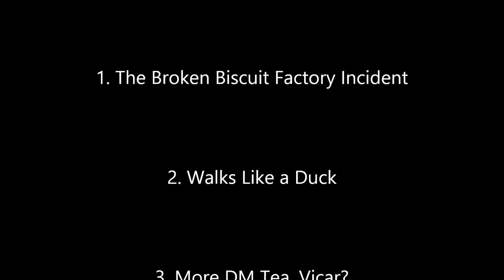Covid-19 Central London Lockdown - DJI Osmo Action Cam & Feiyu WG2 - Sat May3rd 2020: 7.15pm-8pm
Central London at the height of the Covid-19 lockdown. I decided to take my daily slow cycling exercise through central with a DJI  Osmo Action Cam and Feiyutech WG2 gimbal attached to a chestmount.
The quality of the footage is a bit patchy, because it was a bit cloudy at times (and it's been brutally optimised for the web), but you should still get the general sense of tumbleweed desolation.

Route is via : The Mall - Trafalgar Square - The Strand - Aldwych - Southampton Row - New Oxford St - Oxford St - Marble Arch - Hyde Park - Knightsbridge - Sloane Square.

Audio is a few random Secret Elitists tracks. You can always mute the audio  if you prefer something more classically doomladen.
This is more of a social document than light entertainment. I've never seen central so quiet, and it's unlikely that I'll ever see it like that again until the zombie apocalypse..

I've switched downloads on for this video, in case your connex is prone to buffering.

Stay safe, earthlings.

~#8?D